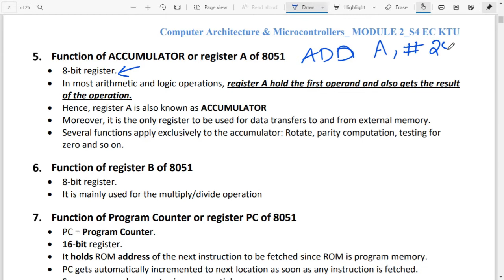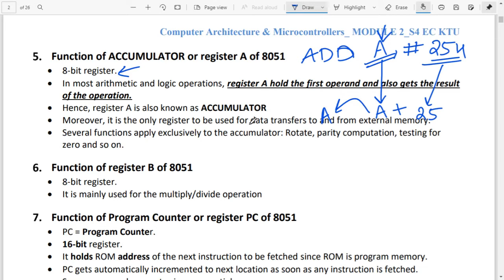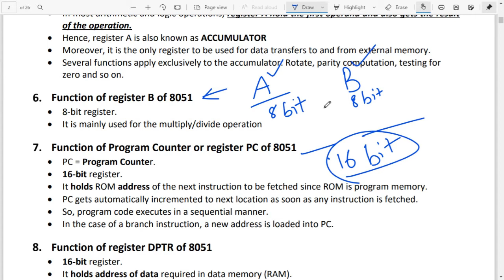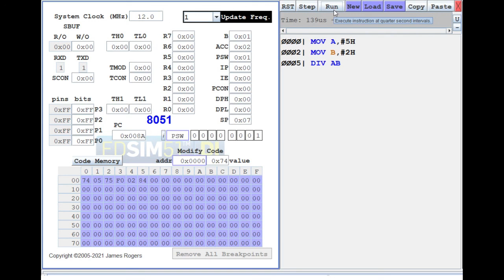Function of Register A (Accumulator) and Register B in 8051 | ECT206 Module 2 | (in Malayalam-Eng)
The function of Register A (Accumulator) and  Register B in 8051 | ECT206 Module 2 | Computer Architecture and Microcontroller |